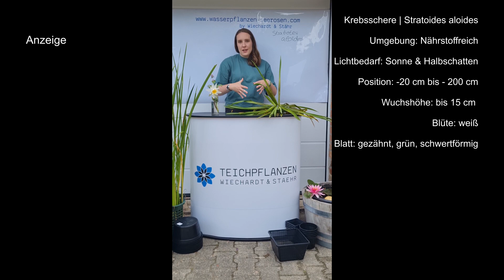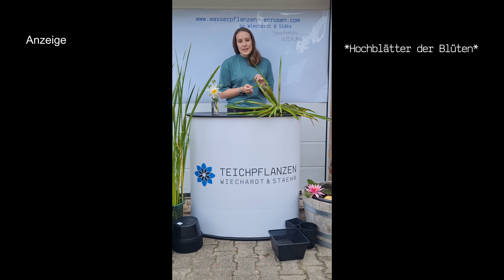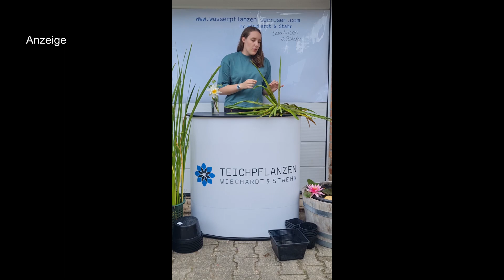Krebsschere | Stratoides aloides im Teichpflanzencheck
Willkommen bei Teich und Gewässerservice! In diesem Video präsentieren wir euch eine äußerst vielseitige Teichpflanze: die Krebsschere. Diese faszinierende Pflanze ist nicht nur eine optische Bereicherung für jeden Teich, sondern erfüllt auch wichtige ökologische Funktionen. Wir zeigen euch, warum die Krebsschere eine wertvolle Ergänzung für euer Gewässer sein kann und wie ihr sie richtig pflegt.

In diesem Video erfahrt ihr:

Die markanten Merkmale der Krebsschere
Ihre Bedeutung für das ökologische Gleichgewicht im Teich
Pflegehinweise und Tipps für den erfolgreichen Anbau
Kreative Möglichkeiten, die Krebsschere in eurem Gewässer zu integrieren
Lasst euch von der Schönheit und Funktionalität der Krebsschere begeistern und entdeckt, wie sie euren Teich aufwertet. Weitere Informationen über diese vielseitige Teichpflanze findet ihr

Ein Teichpflanzencheck von Wiechardt & Stähr.

🌱Krebsschere | Stratoides aloides🌱

Umgebung: Nährstoffreich
Lichtbedarf: Sonne und Halbschatten
Wuchshöhe: kann bis 15 cm aus dem Wasser gucken
Position im Wasser: -20 cm bis  -200 cm
Blüte | Blatt: weiß | gezähnt, schwertförmig, grün